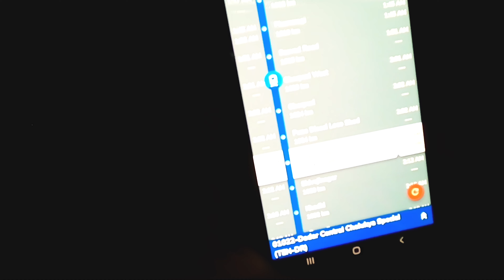TREK TO KHANDALA || BE A PUMAN WHEN YOU'RE IN PUNE.. || PUNE MUMBAI HIGHWAY ROAD JOURNEY..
If you're here. I hope you like my videos.

HERE YOU GO FOR MUSIC